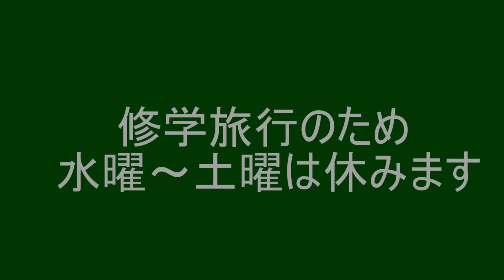俺は明日から旅に出ます